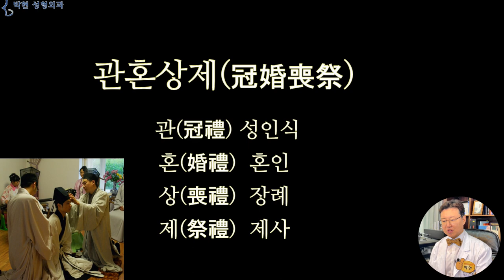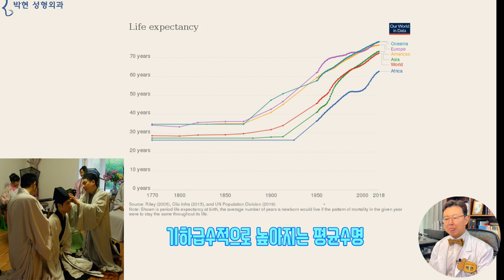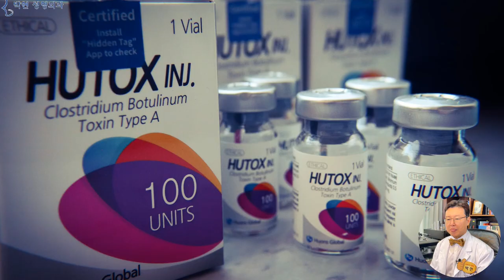결혼식 또는 상견례 하기전 보톡스 필러 성형수술은 언제 하는게 좋은가?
오늘은 관혼상제의 인륜지대사 중에서 가장 큰 행사인 혼인에 관련된 성형에 대해서 말씀 드리겠는데요, 당사자야 말할 것도 없고 딸이나 아들을 시집 장가 보내는 어머니의 경우에도 상견례부터 해서 외모나 옷차림에 여간 신경이 쓰이는 일이 아니겠습니다.

관혼상제(冠婚喪祭)
관(冠禮) 성인식
혼(婚禮) 혼인
상(喪禮) 장례
제(祭禮) 제사
관혼상제의 관은 성인식, 혼은 결혼식, 상은 장례식, 제는 제사를 이르는데요
50 혹은 60세 환갑이 넘으면 당연히 할머니 할아버지로 불렸던 조선시대야 나이 15세 정도 이면 성인식을 하였겠습니다만,, 평균 수명이 80 90을 넘어가는 현시대 에서는 20대 대학생들도 다 애기 같아 그 의미가 애매해 진 것 같고요, 인간 수명이 이렇게 기하급수적으로 증가하면서 상례와 제례도 지키는 경우가 점차 줄어 들고 있습니다.
KOCIS_Korea_Royal_Cuisine_Festival_09_(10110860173)  From Wikimedia Commons, the free media repository
하지만 결혼은 인류가 멸종하지 않는한 계속 될 것이 확실하므로 관혼상제 중에서도 가장 중요하다고 하겠습니다.
그런데 여기 사진을 보니 성형수술을 하신분이 2분 밖에 안 계신 것으로 보아 요즈음 사람들의 얼굴 모습이랑 많이 다르긴 하네요.
결혼식때의 사진이 모든 사람들의 인생샷이 될 정도로 살아 생전 가장 아름다울 때 인데요, 그래서 결혼하기전에 성형수술 문의를 하시는분들이 많으십니다.
결혼식 날짜가 잡혔는가?)
이때 첫 번째로 고려 할 사항은 결혼식 날짜가 잡혔는가? 아니면 아직 잡히지 않았는가 인데요, 결혼식 날짜가 일단 잡히면 변경할수 없는 빼도 박도 못하는 날이기 때문입니다.
즉, 결혼식 날짜가 확정 되면 2달이 남았던 3달이 남았던 간에 칼로 째고 꼬메서,,,, 성형전으로 되돌릴수 없는 수술은 금해야 하고요,,, 정말 한다고 한다면,,, 매몰법 쌍거풀 같은 것은,,, 실을 풀면 정상회복이 되므로 가능은 하겠습니다.
Korea-Seoul-Royal_wedding_ceremony_1366-06a From Wikimedia Commons, the free media repository
혼례식날 가장 아름다워할 사람은 신부 이겠습니다만, 그 다음으로 예뻐야 할 사람은 신부님의 어머님이겠는데요, 그러면 예쁜 신부의 얼굴이 어머니 닮아서라는 칭찬이 바로 나올것입니다.
아... 이사진은 자료 사진으로 가져 오긴 하였습니다만 50대인 저도 참 적응이 안 되네요
여튼 부모님이라고 하면 50대 중후반일 텐데요,
요즈음 4~50대는 미시족이라고 하여 할머니라 불리기에는 아직 예쁘신분들이 많으십니다. 그래서 아들 딸의 결혼식 전 혹은 상견례 전에 성형문의를 하시는분들이 많이 계서서 그에 대한 가이드 라인을 드리도록 하겠습니다.
나이들어보이는눈  표독스러운눈  선하고예쁜눈)
가장 많은 문의는 단연 눈주름인데요, 아무래도 결혼식이나 상견례를 앞두고 있느니만큼 성형한 티가 난다거나 사나운 눈매가 되면 안되므로
눈썹을 올려 자기 자신 본연의 눈매를 살리는 이마눈썹거상술이 눈썹절개나 상안검성형술보다 훨씬 자연스러운 방법입니다.  이마 눈썹 거상술은 이마 주름과 눈처짐도 없애지만,,,
가장 큰 목적은 눈을 선하고 예쁘게 하기 때문입니다.  이때 가장 중요하게 고려할 부분은
이마가 넓어지면서 얼굴이 커져 남성스러운 얼굴이 되는 것을 방지 하는것이라고 말씀 드렸으니 꼭 참고 하시기 바랍니다.
상견례전에 또 많이 문의주시는 부분이 바로 보톡스나 필러 인데요,, 필러는 한번 들어가면 제거 하기가 어렵기 때문에 정말 조심하여야 하고요
보톡스의 경우 맞자마자 주름이 없어지는게 아니라, 옹달샘에 물결이 퍼지듯 근육 마비가 일어나는데요
얼굴 여러부위에 맞다보면 물결이 이렇게 중첩 되기도 하면서, 눈썹이 비대칭이 되기도 하고 입이 삐뚤어 지기도 할 수 있으므로 최소한 1달 이상 전에 맞는 것이 좋겠습니다.

오늘은 결혼식 전이나 상견례 전에 보톡스나 성형수술을 언제쯤 받는게 좋은가?에 대해서 살펴 보았는데요
결혼하는 당사자의 경우엔 일단 날짜 잡히면 칼대는 수술은 하지 않는게 좋으며 보톡스도 최소한 1~2달 전에 맞는 것이 좋으며
부모님의 경우 선하고 인자한 인상이 중요하므로 상안검 성형술 보다는 본연의 눈매를 유지하면서 1~20년 젊어 보이는 이마눈썹 거상술이 적당 하다고 하겠습니다.
보통 딸과 어머니가 보톡스를 같이 맞았을 경우 피부 탄력이 좋은 딸이 효과를 많이 보게 되므로 어머님의 경우 조금 빡씨게 놔야 되는 경우가 많고요,,,
눈밑이 많이 늘어진 아버님의 경우엔 하안검 성형술이나 필러 보톡스 요법도 효과가 좋은 편이긴 합니다만 남성이 여성에 비해 통증에 취약하여 여성에 비해 ‘ 안하고 말지 ’ 하시는분들이 많긴 하겠습니다.